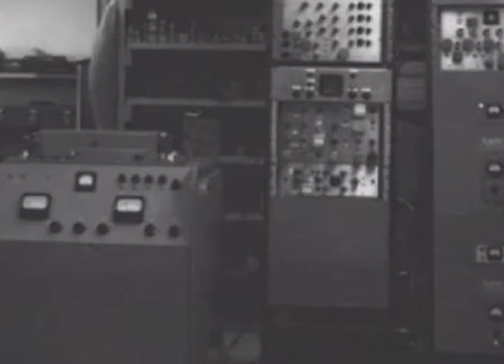Women's History Minute: "Grace Hopper"